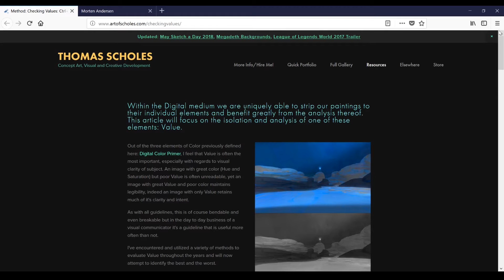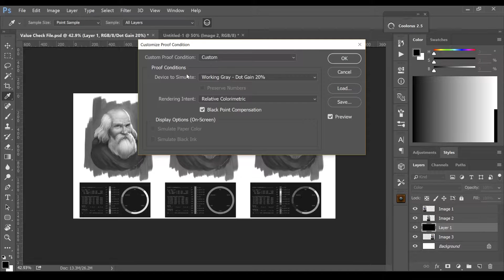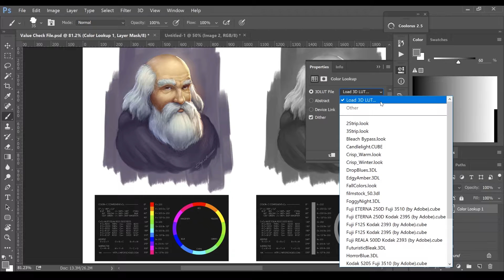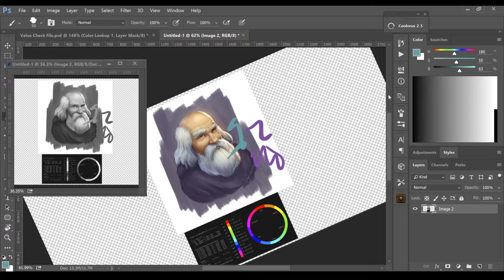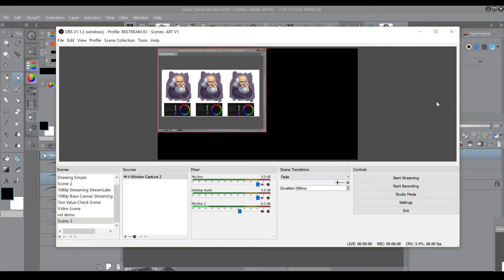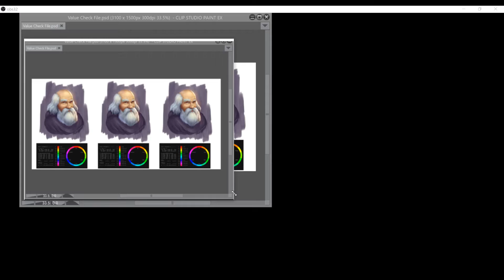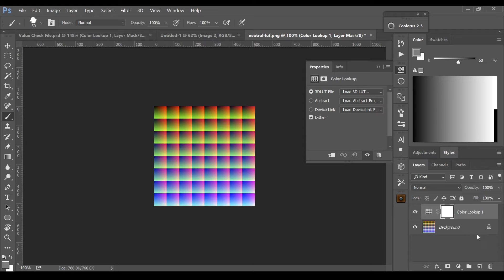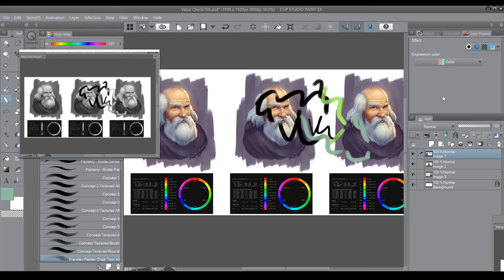How To Check Your Painting's Values More Accurately | Better Grayscale In ANY Art Program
So you may have wondered how to check values of your digital paintings in Photoshop. A painting will rarely "work" if your values are off (not clear, too large or narrow a range, etc).

In this video, I'll demonstrate how to use the "working gray" color profile in Photoshop to more accurately display values of your colors while painting.

Clip Studio Paint grayscale methods also aren't the best either.
I'll also show you how you can do the same in any drawing program using OBS and OnTopReplica ( 5:00 )

(now broken.

If anyone watching is more knowledgeable about color reproduction in Photoshop or digital formats in general, please feel free to chime in and/or correct me on something. I'd love to learn more about it.

Partial transcript:
English -
Today I am gonna be talking about, values,
checking your values while you are doing
digital painting in Photoshop,
and more interestingly how to do it in
other art programs as well.

Español -
Hoy voy a hablar de valores,
comprobar tus valores mientras haces
pintura digital en Photoshop,
y más interesante, cómo hacerlo en
otros programas de arte también

Tools:
Cintiq Companion 2:
Lenovo IdeaCentre 700-25ISH:
Clip Studio Paint EX

The generic bit :)

Also, as a fun little thing, include "banana" in your comment and I'll know you were bored enough to scroll this far :D